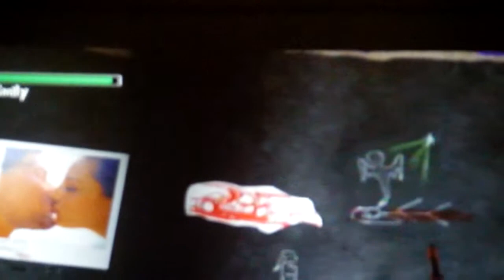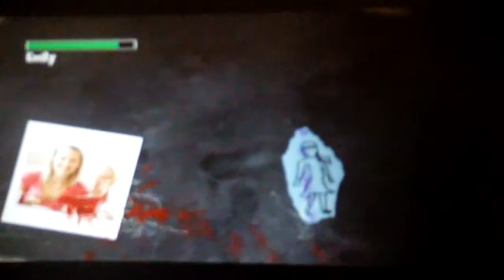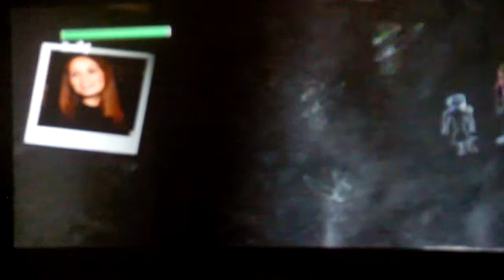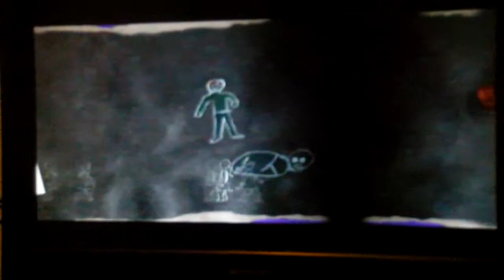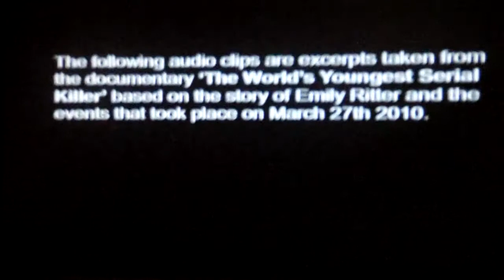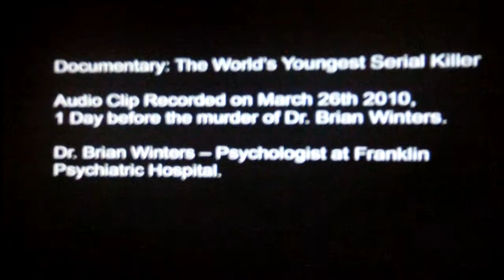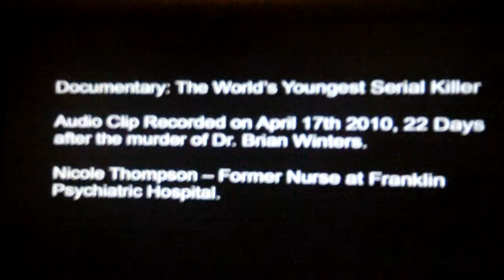Tyler plays: Fatal Seduction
Tyler plays Fatal Seduction. It is a short xbox live indie game for 80 Microsoft points. It is a game based off of the story of Emily Ritter, the world's youngest serial killer.